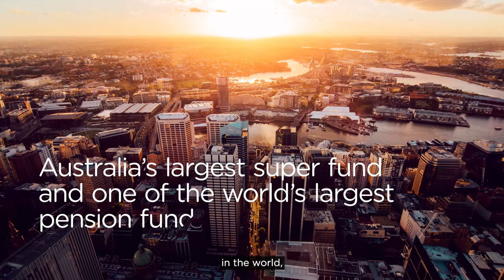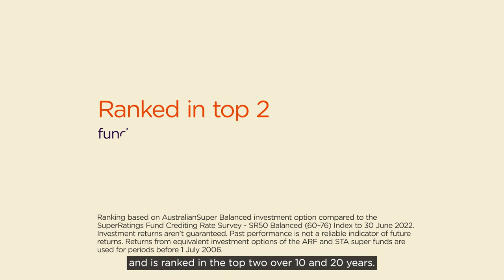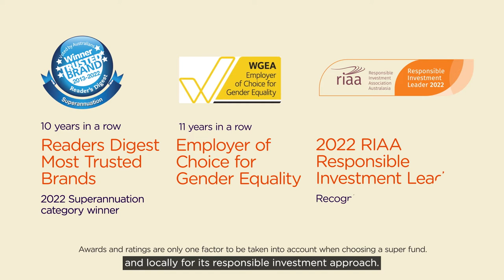AustralianSuper’s 2022 Annual Report highlights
AustralianSuper’s 2022 Annual Report outlines how we continue to deliver for members and remain focused on helping members achieve their best financial position in retirement. The report provides a summary of our investment performance, operations, and financial position for the 12-month period to 30 June 2022.